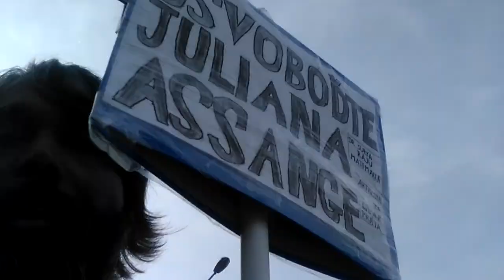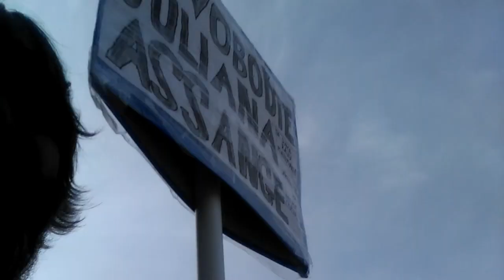FreeAssangeNOW---1230-Kilometer walk completed in 123 days to free Julian Assange---Dr.S Mattimalla